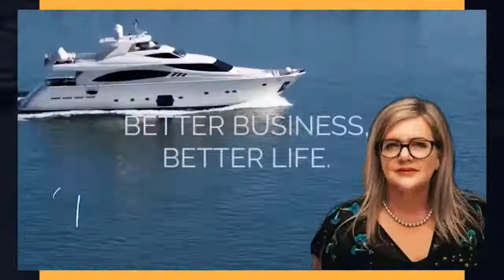"Business + Marriage" with Jeni & Nick Clift & Debra Chantry-Taylor, Professional EOS Implementer NZ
In this podcast episode of Better Business, Better Life, Jeni and Nick Clift talk about how to work together in a business and stay married.

Nick and Jeni Clift are the owners & Directors of DWM Solutions, now merged with Milan Industries Group.  They have been working together in their own businesses for clos e to 25 years.

Nick is Director of MIG, and holds the role of Visionary.

Jeni is Head of People & Culture at MIG. She also has a consultancy business, Tenassia, working with her clients as an EOS Implementer and providing Business & Leadership Coaching.

We provide proactive IT support services for Local Government, Water Authorities, Education and Health entities as well as small to medium Commercial organisations. In a nutshell, we think about your IT so you don’t have to!

Our clients are located across Victoria, we support them from our offices in Melbourne, Bendigo and Echuca, and in January 2017 we relocated our Geelong office to Torquay.  We currently employ 16 staff.

Prior to founding DWM Solutions, Nick held various roles within the computer and information technology industry. These included Director and General Manager of TriTech Computer Services; and Engineer, Service Manager and National Technical Services Manager over a 13-year career with Unisys.  Nick holds Certificate of Technology in Electronics and Certificate of Technology in Computer Servicing from RMIT.  These, coupled with his extensive industry and product certifications, highlights a wealth of knowledge and skills. More than 30 years of experience in the computer industry has given Nick a sound understanding of the important role technology plays in business. His ability to keep abreast of the ever-changing pace of information technology is second to none.

Jeni’s background is in Human Resources & Administration, she has worked with many of Australia’s best known brands, including Morgan & Banks, P&O, KPMG, NAB, Unisys and Phillips. Jeni is a Professional EOS Implementer and works as a Business Coach specialising in Leadership and Personal Development.  Jeni is a regular speaker at IT industry events and internationally, sharing her experiences in running a family business and managing the “people” side of a business.

For Jeni and Nick's top 3 tips & links to resources please visit the

Debra Chantry-Taylor